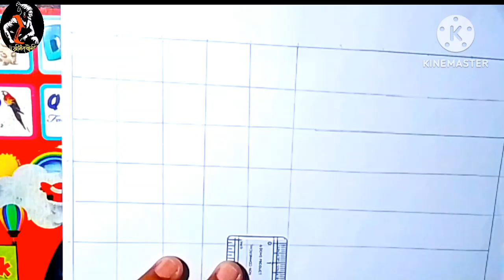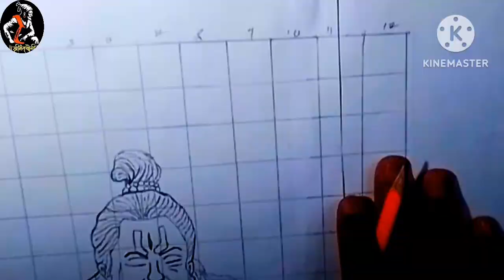EASY __ PANCHAMUKHI __ ✍️HANUMAN DRAWING 🙏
I CAN DRAW IS HANUMAN DRAWING IN EASY TUTORIAL
Hanuman drawing
easy Hanuman drawing
lord Bal Hanuman ji drawing with oil pastels easy
Bal Hanuman ji drawing with pencil sketch
lord Hanuman ji drawing with pencil sketch drawing easy
lord Hanuman ji drawing with pencil sketch
Bal Hanuman ji drawing with colour painting
lord Hanuman ji drawing with colour painting easy
lord Bal Hanuman ji drawing with colour painting easy step by step drawings